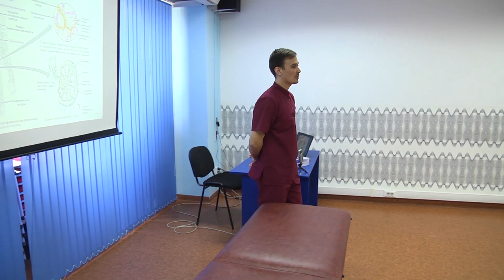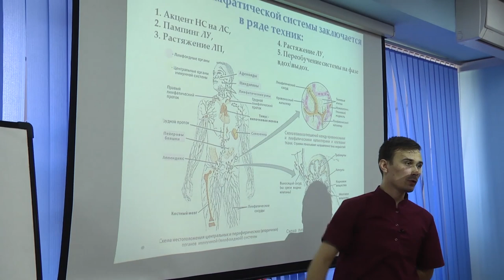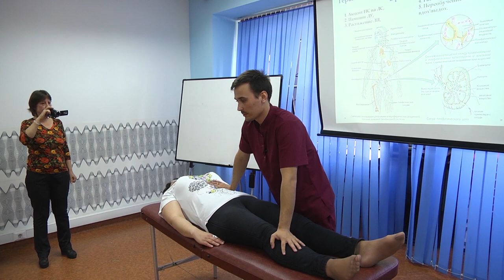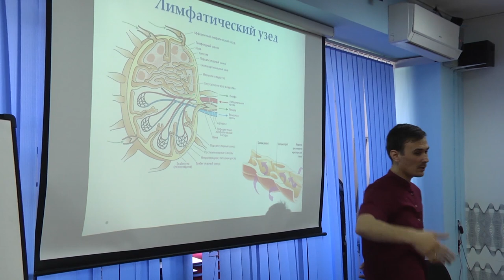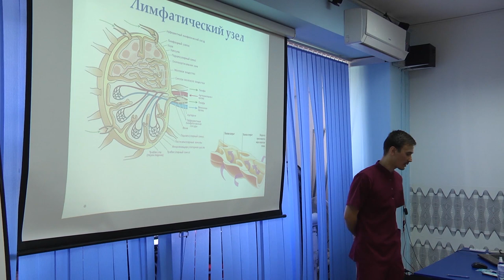Лимфодренажный массаж кинезиология. Не антицеллюлитный.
Лимфодренажный массаж  может давать отличные результаты достаточно быстро, а кинезиология как диагностика может наглядно показать что поменялось в мышечной системе тела. Техника выполнения очень проста если знать анатомию и физиологию лимфатической системы. А также точки воздействия.

Польза лимфодренажного массажа очевидна в следующих случаях:
Отеки на коже;
Варикозная болезнь конечностей;
Жировые отложения;
Снижение тонуса кожи;
Замедленный обмен веществ;
Послеоперационные и ожоговые рубцы, растяжки;
Ослабление лимфотока;
Сниженный иммунитет;
Нарушенное кровообращение в конечностях.

Есть разница между классическим представлением об антицеллюлитном массаже.
Эта техника не создаёт боли, но не уступает по эффективности, а в ряде случаев превосходит стократно.

Контакты:
 Казахстан Алматы.

Видео выходят редко, но они очень полезны - может вашим друзьям тоже понравятся.